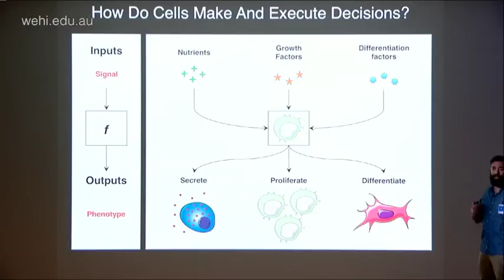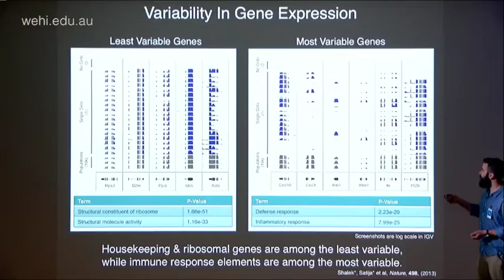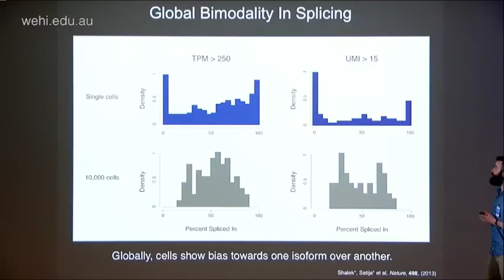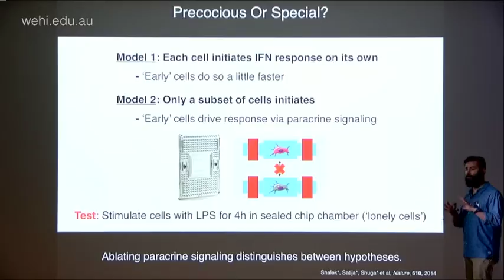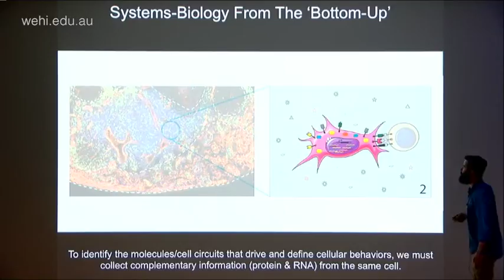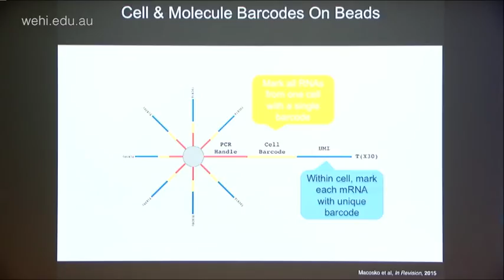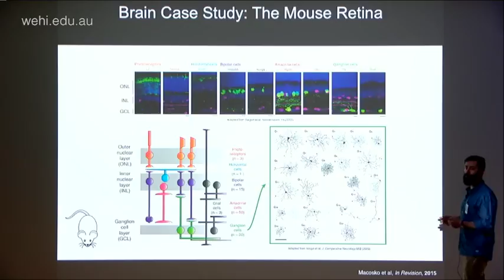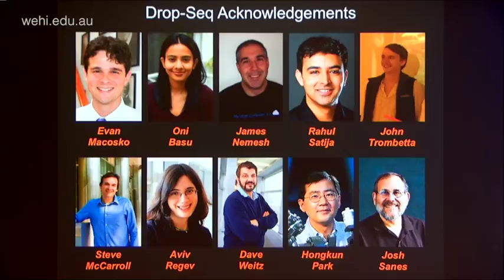Shalek A (2015): using single-cell transcriptomics to explore cellular identity and behaviours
Special seminar series
23 March 2015
Assistant Professor Alex K Shalek
MIT Department of Chemistry, US